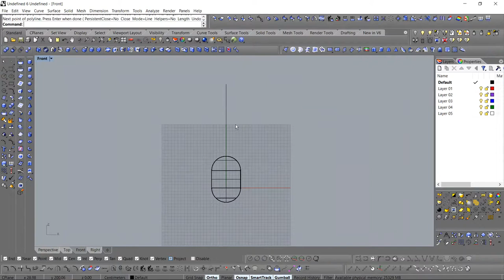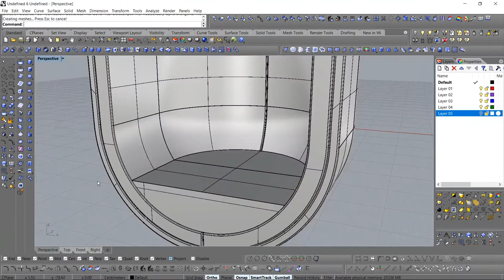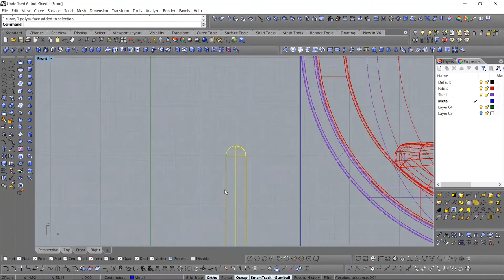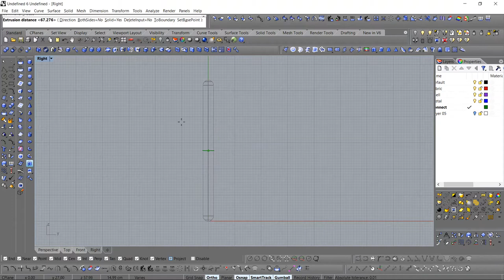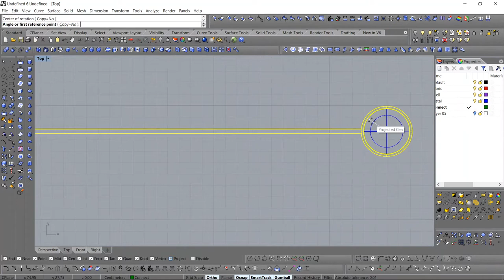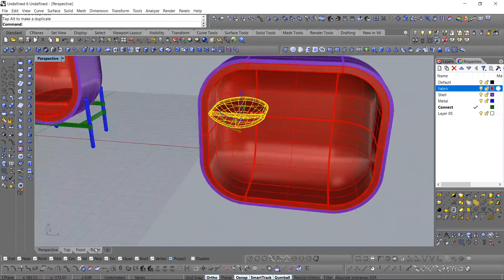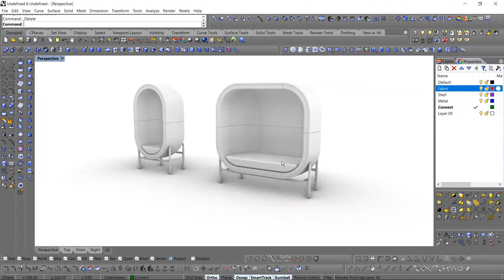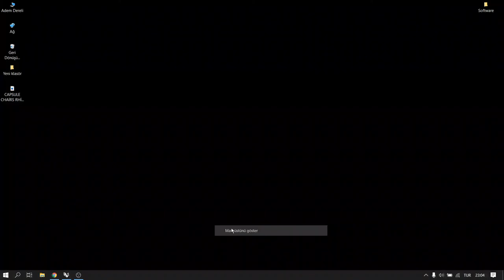Capsule Chairs Modeling For Social Distance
Chair with Rhinoceros 3D. Rhino furniture. Rhino chair tutorial. Rhino for product, Rhino 3D furniture modeling.

Designed by: Kateryna Sokolova
Instagram.com/katerynasokolova